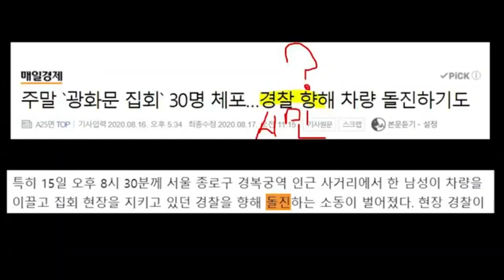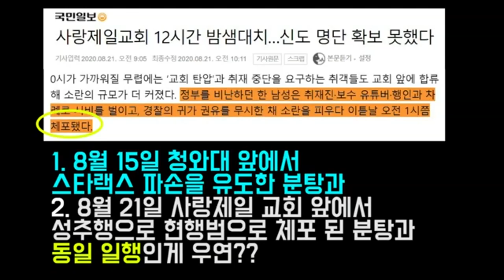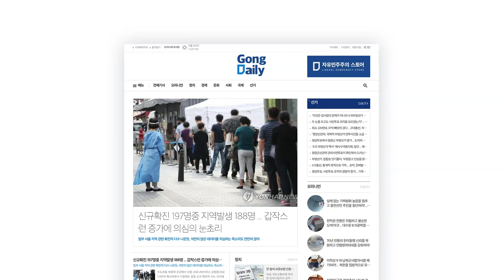전략적 분탕질, 누가 시켰을까? / 8.15청와대 앞 & 최근 사랑제일교회 앞 분탕녀 ... 동일인물로 추정된다 [종이의TV]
Bitcoin : 3MTW849AkP2ftLeSK2teZHMmzLu7Z83s9U